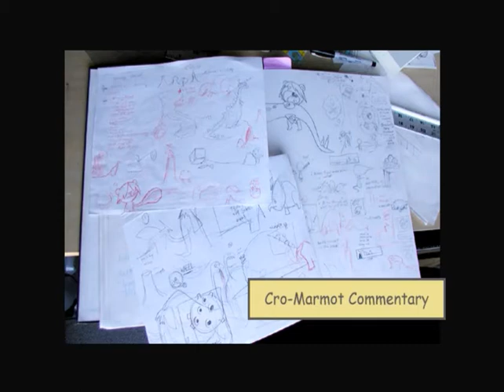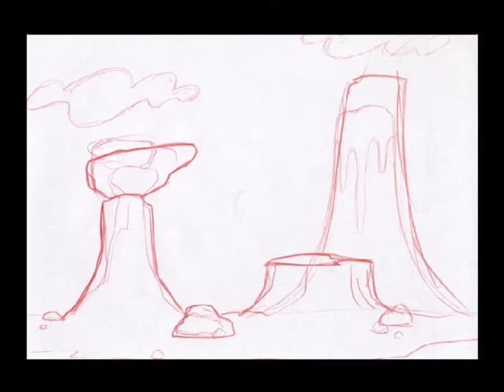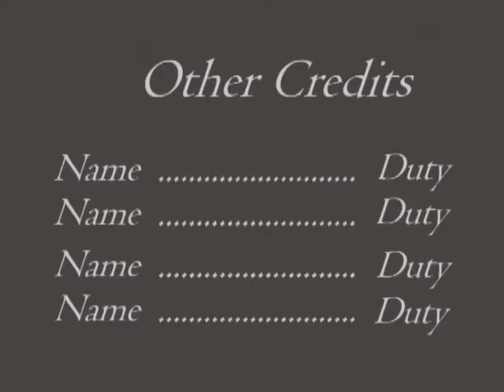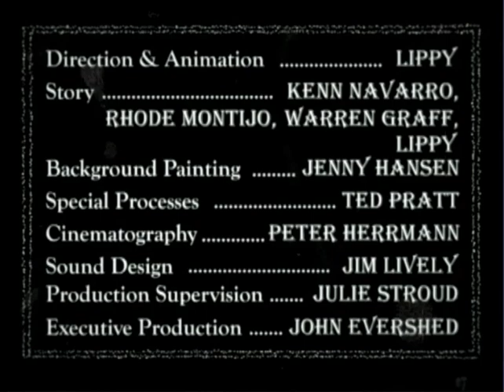HTF: Third Strike DVD - Dino-Sore Days Commentaries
Happy Tree Friends animatic and sketches with authors' commentaries